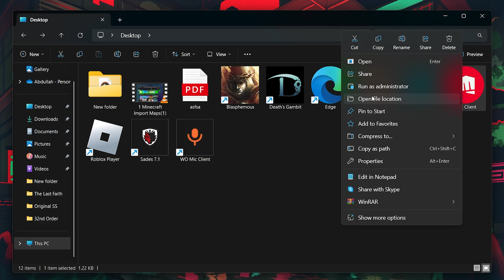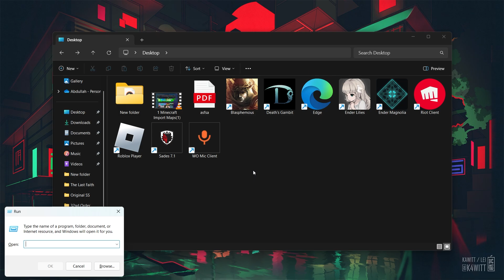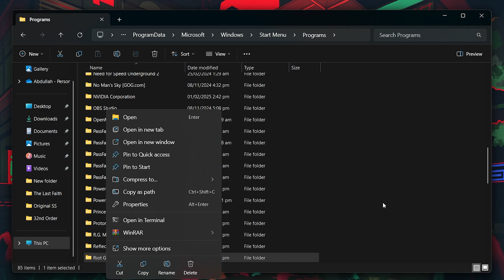How To Uninstall Riot Client & Vanguard - Valorant Tutorial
A short tutorial on how to uninstall the Riot Client and Vanguard from your PC to free up space or troubleshoot issues.